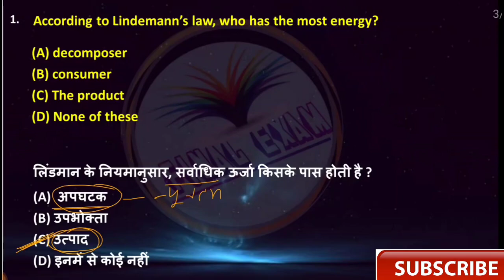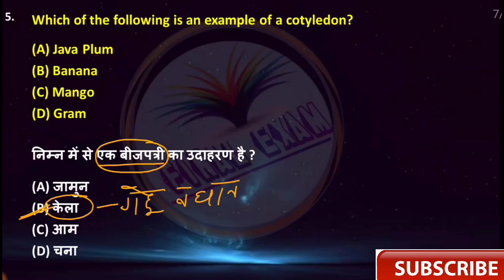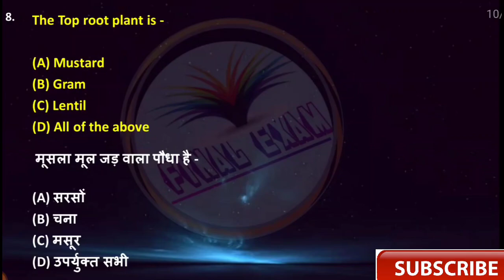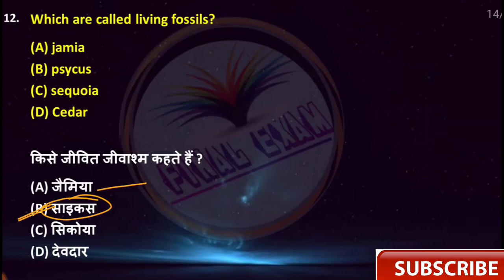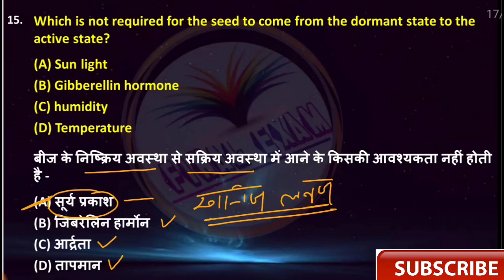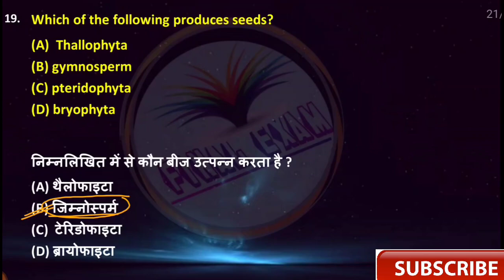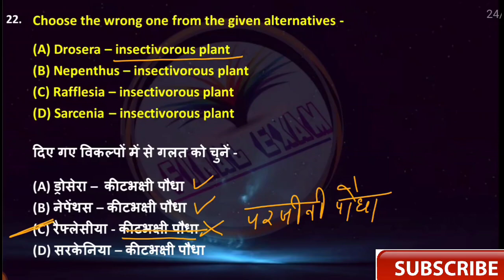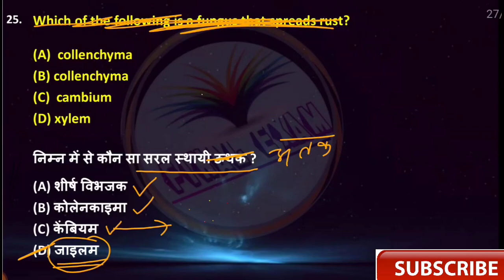Agriculture Botany - 02 || Botany for UPCATET | ICAR | BHU | BCECE | Agriculture Botany Question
इतिहास/History

Present perfect tense Assertive & Negative sentences ,
Present perfect continuous tense interrogative sentence